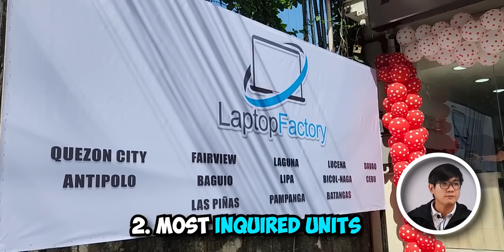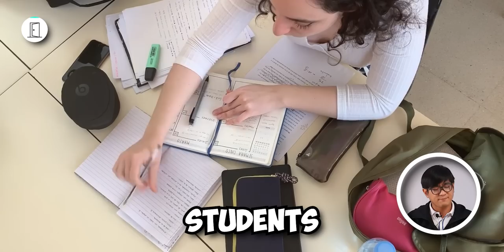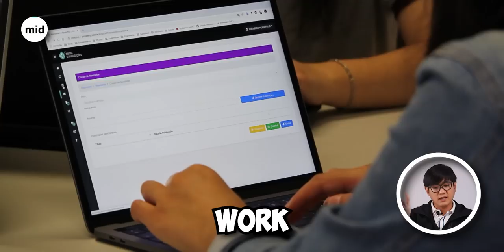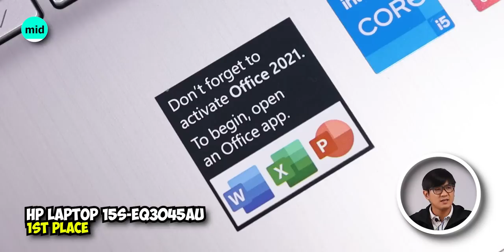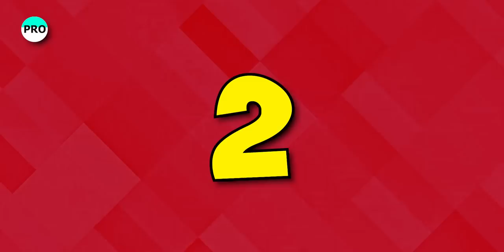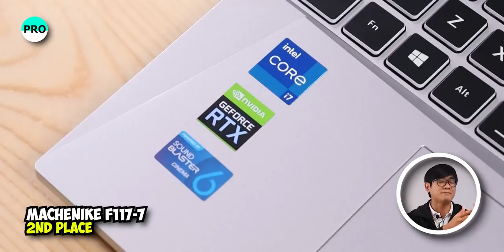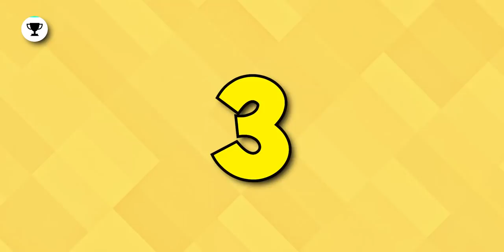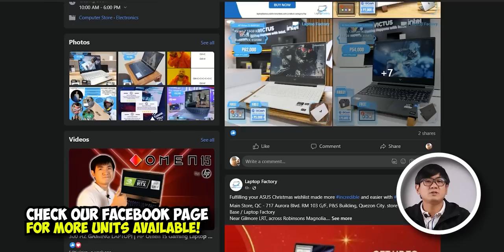The Best Laptops in 2022! | Laptop Factory Philippines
Language: Filipino

For Home Credit Installments, Just go to our stores to avail these mode of payment.

For Winners, Message us here!
(para lang po sa mga winners)
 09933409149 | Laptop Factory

IF WE HIT A BIG NUMBER OF SUBSCRIBERS, WE WILL GIVEAWAY A LAPTOP, PHONE & MUCH MORE!
Timestamp:
0:00 - Intro
3:00 - Best Budget
5:22 - Best Entree
8:09 - Best Mid-Range
12:03 - Best Budget Gaming
16:03 - Best High-End Gaming
20:38 - Best Premium
23:56 - Best of the Best
27:32 - Conclusion